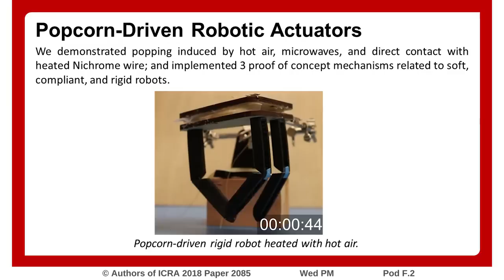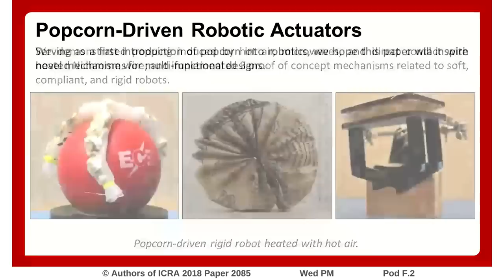Popcorn-Driven Robotic Actuators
“Popcorn-Driven Robotic Actuators,” by Steven Ceron, Aleena Kurumunda, Eashan Garg, Mira Kim, Tosin Yeku, and Kirstin Petersen from Cornell University, was presented at ICRA 2018 in Brisbane, Australia.